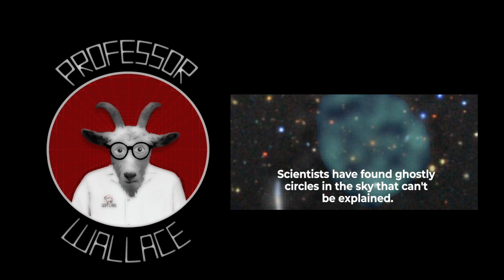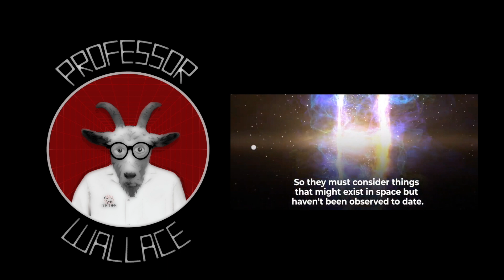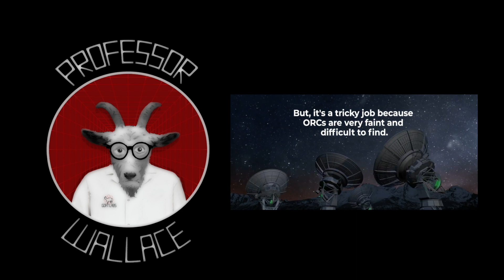Strange WTF space circles - Professor Wallace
Strange WTF space circles. Professor Wallace investigates.